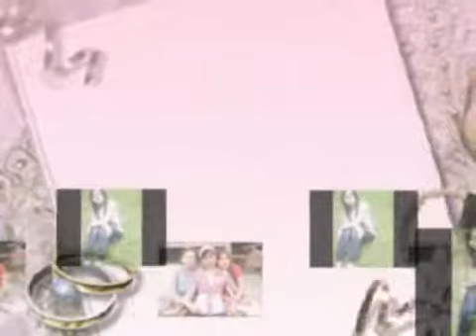ADA BAYANGAN MU _ By Uchox Stc !!!.wmv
Moga Bayangan qu .
S'lalu Hadir ?